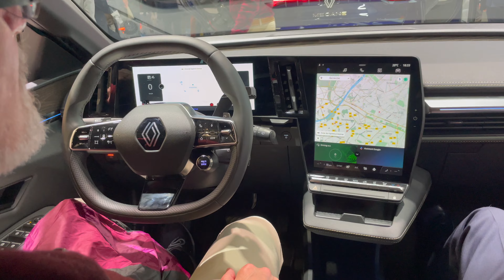Renault Megane E-Tech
Hello to MotorCarTube and a new video. Today we show you the Renault Megane E-Tech. Please let us know what you think. What do you like?

Hallo bei MotorCarTube und einem neuen Video. Heute zeigen wir den Renault Megane E-Tech. Bitte lass uns deine Meinung wissen! Was gefällt dir besonders? Schreib es uns in die Kommentare.